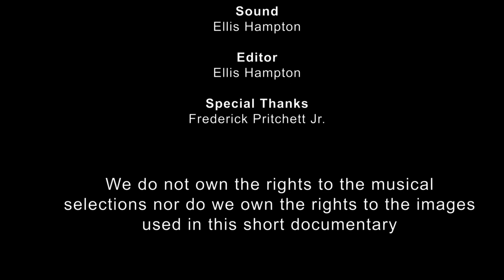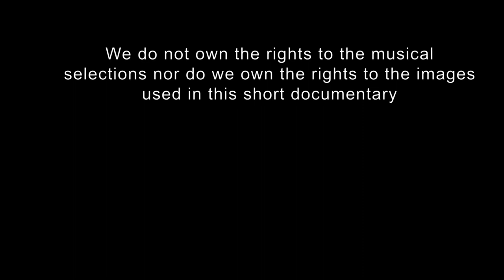Black Culture Explained: HBCU PWI Life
Episode 1 of the docuseries Black Culture Explained! The pros and cons of HBCUs and PWIs.